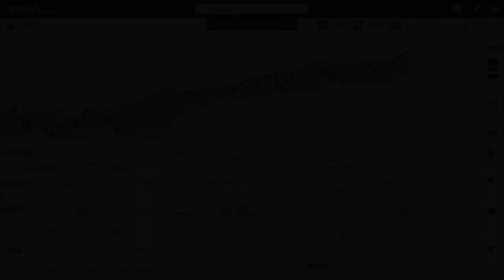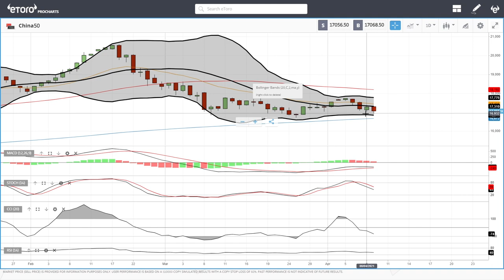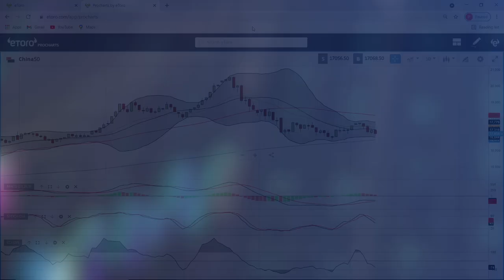S&P500, DJ30, Nasdaq, DAX, FTSE, China50 forecast for April 12, 2021